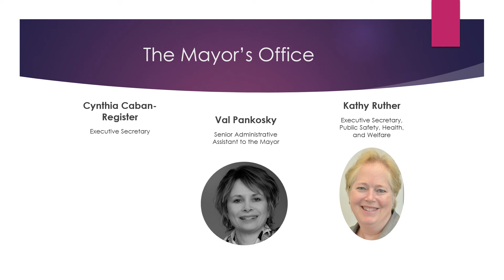The Mayor’s Team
Cabinet and Staff